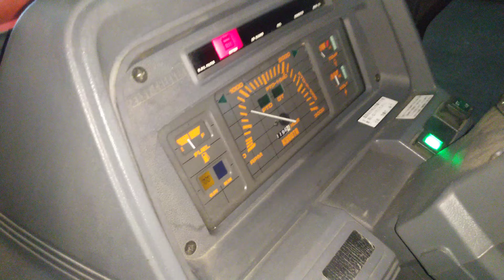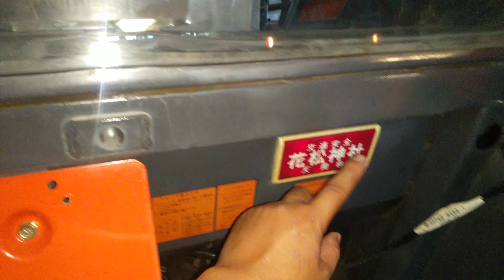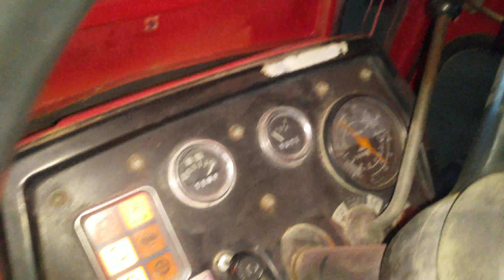2 tuyệt phẩm KUBOTA M1-55 và SHIBAURA 5346 hàng nguyên Nhật, LH:0909389726[Hiếu Đoàn Thanh]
Máy cày KUBOTA M1-55 với 55 mã lực, số cơ ben cơ, tay lái trợ lực, động cơ 3 máy và SHIBAURA 5340 với 53 mã lực, động cơ 4 máy rất tuyệt vời cho mọi người sđt:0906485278